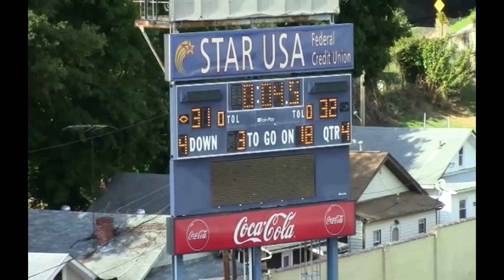NFL DRAFT 2014 | PUMA NUREDINI Highlights (K/P) | University of Charleston Football (2013)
CONTACT John E. Lienert (Agent)